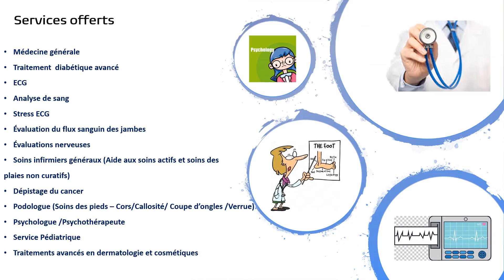Laser hair reduction